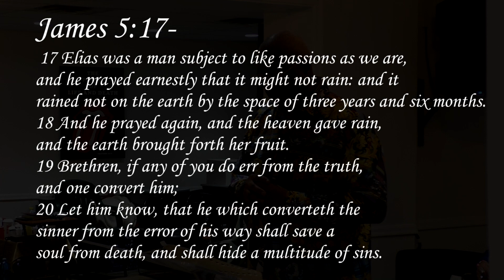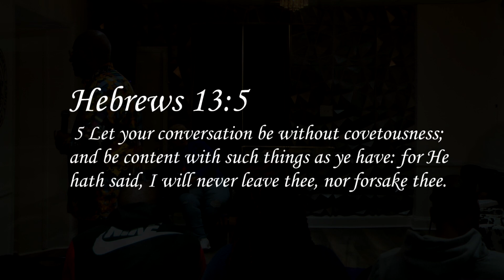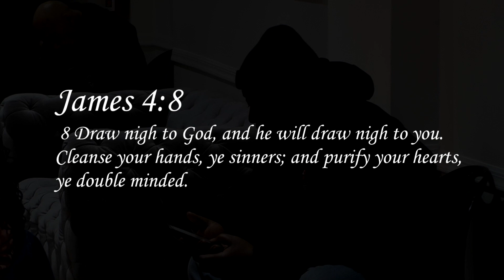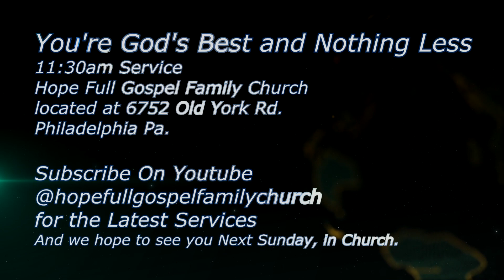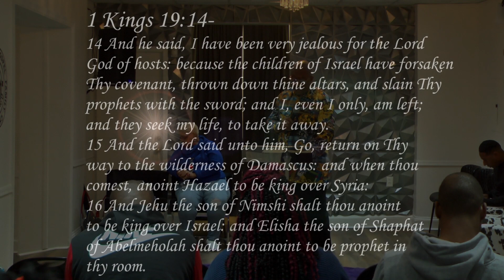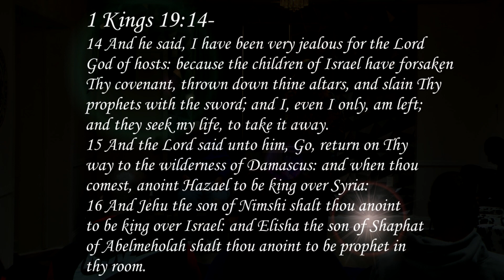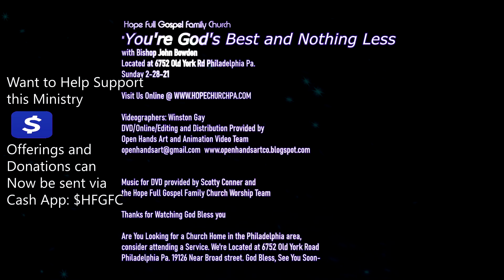You're God's Best and Nothing Less -with Bishop John Bowden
with Bishop John J. Bowden
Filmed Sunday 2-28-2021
Hope Full Gospel Family Church
6752 Old York Rd. Philadelphia Pa.
Come Join us for Service Next Sunday at 11:30am